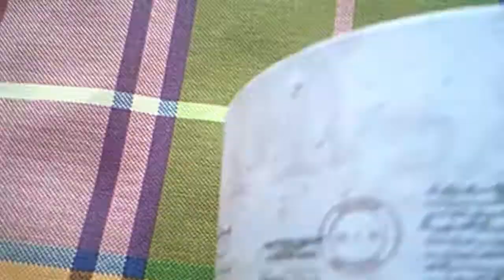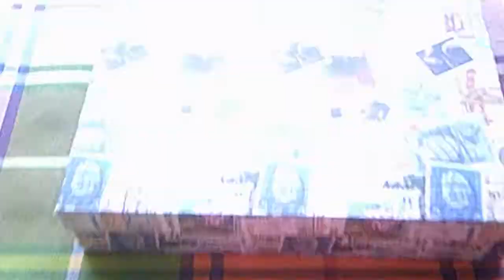Шебби Шик коробки тени ZOEVA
Коллекция Шебби Шик на моем канале